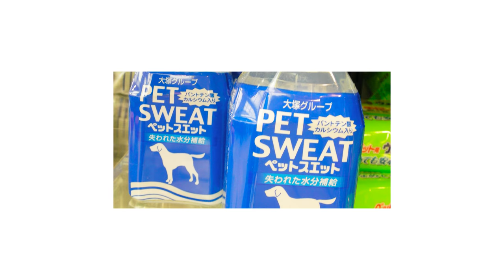What's Going On?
Love Sony? Sign up to our Sony Deals Newsletter

Apart from the Sony Xperia 1 II (which I am thinking of upgrading to a Sony Xperia 1 III) I find it really hard to remember the names of the Sony products I love, and own. Even the ones I use everyday I struggle to remember the names of. Partly, that's because they are more like codes than actual names. In this video I look at Sony's marketing in detail. How they name their products and how they promote them. This was a tricky video to make because Sony really does seem to make life difficult for itself in this department... Let me know what you think about Sony's marketing in the comments section below.

Music used in this video is courtesy of - check them out, they're well worth a sub!